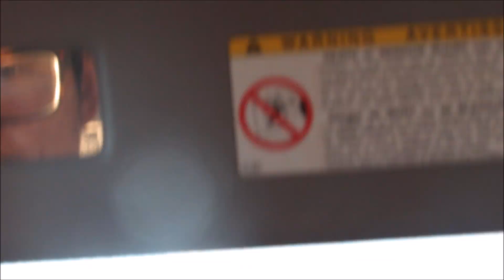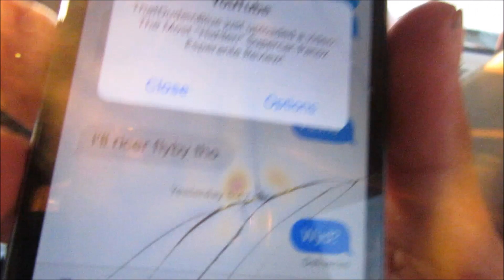Loud E36 & BRZ Ripping The Track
First time at the track, makes me and leo wanna put our cars in and do the time attack!

Add us on snapchat @andyeffsit & @g37david